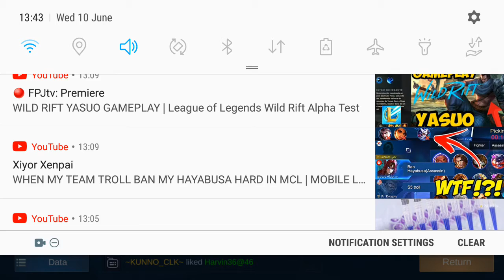Playing wit nob???